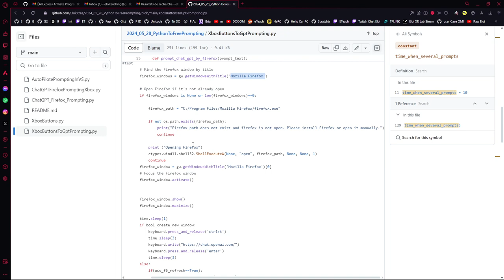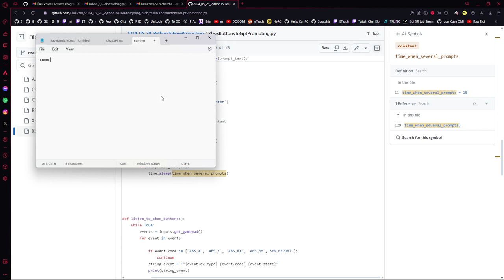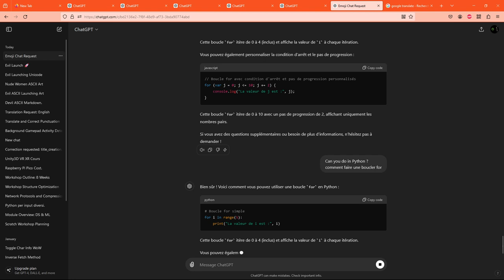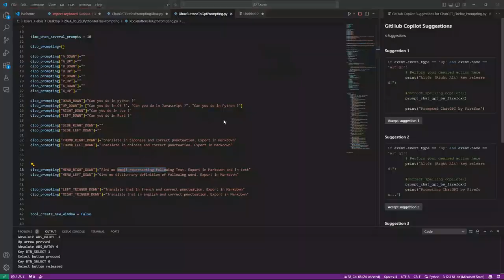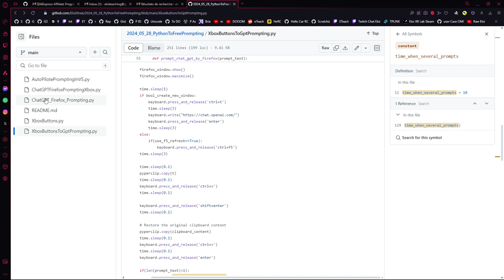Python to Chat GPT prompting quand on a pas de carte de crédit.